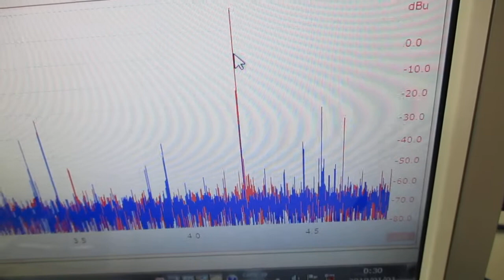オリジナル超音波実験 ultrasonic-labo